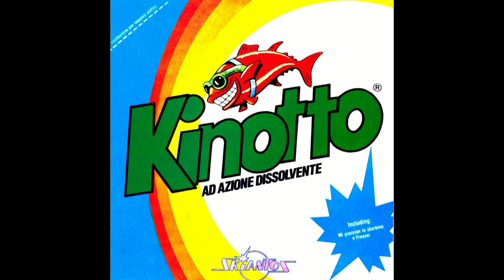Skiantos - Mi Piaccion Le Sbarbine (2a Versione)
Se il video di "Cara Catastrofe" de "Le Luci della Centrale Elettrica" ha superato le 2 milioni di visualizzazioni, immaginate cosa può fare unito ad un testo sensato.

TESTO

Non posso farci niente (Mi piaccion le sbarbine)
Mi sento deficiente (Yeah yeah yeah… )
Lo so che non conviene (Mi piaccion le sbarbine)
Ma poi chi si trattiene (Mi piaccion le sbarbine)

Quelle alte un metro e ottanta (Yeah yeah yeah )
Quelle basse uno e cinquanta (Mi piaccion le sbarbine)
Non esiste divisione (No no no )
Quel che conta è il calore…. (Mi piaccion le sbarbine)

Le sbarbine sono bionde Le sbarbine sono more

Le sbarbine sono tante Le sbarbine in amore….
Mi piaccion le sbarbine (Yeah yeah yeah… )
Anche se mi fan soffrice (Mi piaccion le sbarbine)
non c’ho mai niente da dire (Mi piaccion le sbarbine)
quel che voglio è solo amore (Yeah yeah yeah… )
Sono un tipo senza storia (Mi piaccion le sbarbine)
M’han fregato la memoria (Mi piaccion le sbarbine)
Ma l’amore di una sbarba (Yeah yeah yeah… )
Mi fa andare giu’ di testa (Mi piaccion le sbarbine)

Le sbarbine son carine (Mi piaccion le sbarbine)
Le sbarbine c’hanno gli occhi (Yeah yeah yeah… )
Le sbarbine con i tacchi (Mi piaccion le sbarbine)
Mi mandano nei matti (Mi piaccion le sbarbine)
Lo so che non conviene (No no no… )
Mi piaccion le sbarbine (Mi piaccion le sbarbine)
Io voglio starci assieme (Mi piaccion le sbarbine)

Tutti i diritti riservati ai rispettivi creatori.

Ciao Freak :)